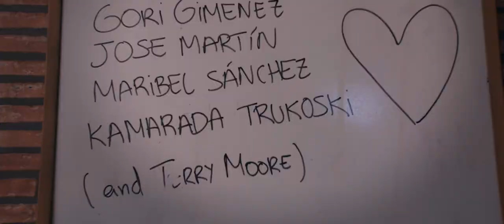Terry Moore - Sad Song (official video)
Canción original de Terry Moore  (@theterrymoore).

- Demo realizada con Kamarada Trukoski (visitad su perfil; está sacando temazos)
- Producida, grabada y masterizada por Thony Bloom en los Estudios  MonoBoost
- Batería por Pedro Moyà
- Miembros de la banda:
Gregorio Giménez
Jose Martín
Kamarada Trukoski
Maribel Sánchez
Sergio Sánchez
(y Terry Moore).
- Videoclip por Álex Martínez y Carlos Shark, de Kitsufilms.
- Maquilladora: Joana Ribas